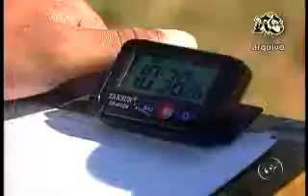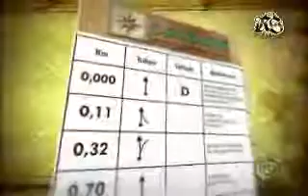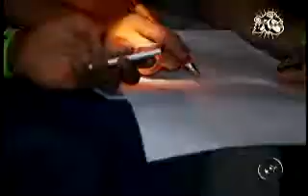PRO CONHEÇA O CAÇA AO LOBISOMEM